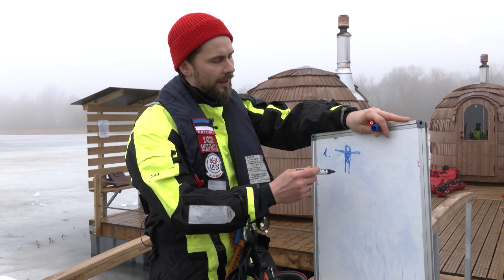27.02.2024 | В Хааберсти прошел практикум по безопасности на льду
Управа района Хааберсти в сотрудничестве с добровольным спасательным отрядом Пирита решили не ограничиваться только вчерашними теоретическим лекциями, а провести практические занятия на территории бассейна под открытым небом на озере Харку. Подробности — в видеосюжете «Новостей Таллинна».